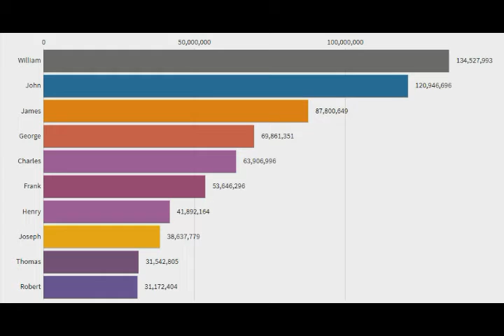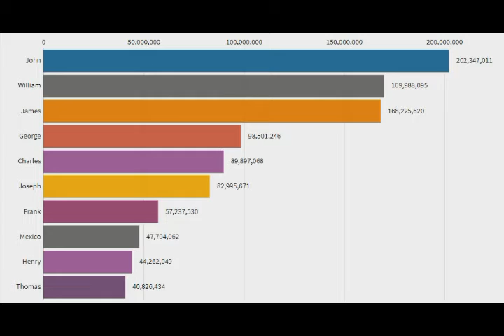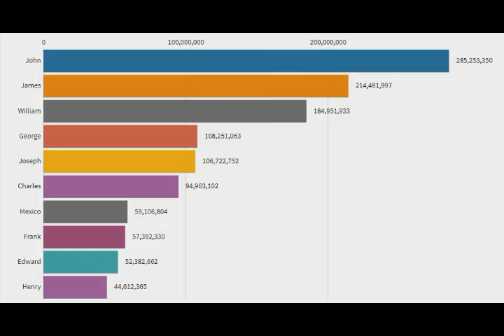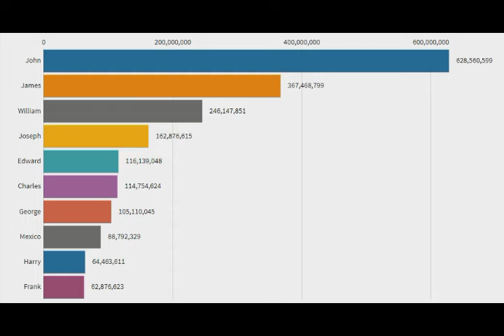Top 15 Baby Names in US from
this video, I'm showing the top baby names.
Dataset source: The United States Social Security Administration (SSA)